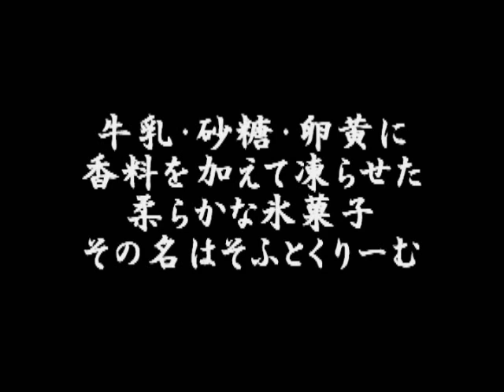タールCM-ソフトクリーム編 Soft-serve ice cream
タールCM第155弾．